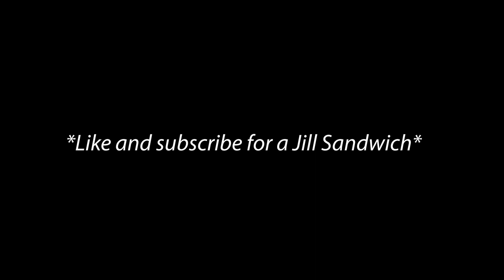Jill Valentine is Waifu Material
Today I go over some reasons why Jill Valentine is Waifu Material. The main character from Resident Evil 1 Remake and Resident Evil 3 Remake. An important member of the S.T.A.R.S. team with expertise in lockpicking and courage under dire circumstances.

Handpicked Jill Valentine related stuff on Amazon (take a look!)
Jill Valentine S.T.A.R.S. Funko Pop
S.T.A.R.S. RPD Wallet ID Holder
Jill Valentine Beret
Jill Valentine Wall Scroll
Jill Valentine (Original RE3 Costume) Poster